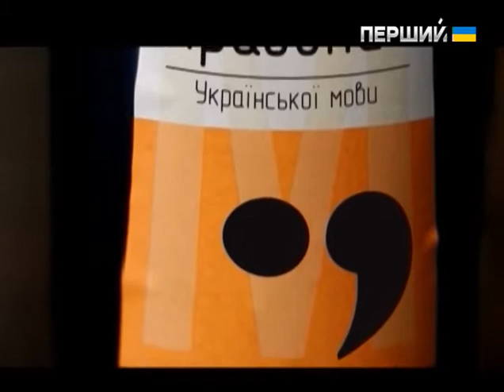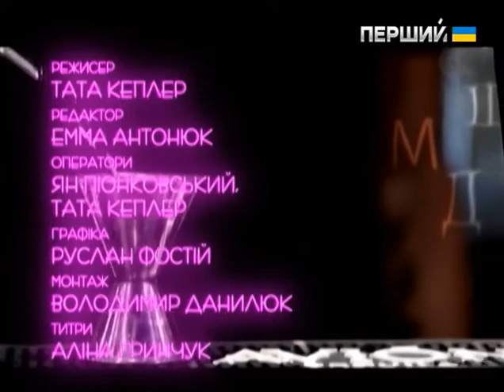Мовний бар. "Будь ласка" чи "Будь-ласка"